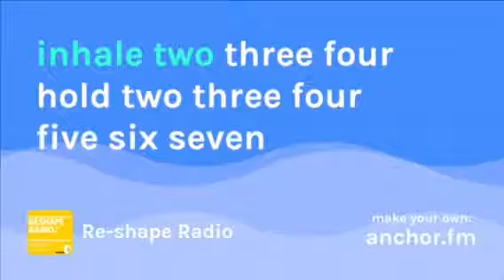Deep calm guided breathing technique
Anguspt.com